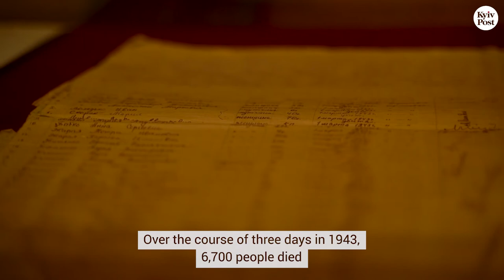German President Steinmeier visits site of Nazi Koriukivka massacre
The town of Koriukivka was visited by German President Frank-Walter Steinmeier on October 6th, 2021. This small Chernihiv Oblast town was the site of one of the most brutal massacres of World War II. In 1943, 6,700 local residents were murdered by Nazi SS forces while the town burned to the ground. Steinmeier's visit brings public attention to the growing provincial capital, which has a horrendous past.

A German-funded historiographic project is set to shed light on the Koriukivka massacre which has been largely forgotten in Ukraine.

The joint German-Ukrainian-Hungarian project is meant to document the testimonies of witnesses and their family members, dig deep into the archives and eventually publish documents better explaining what happened in Koriukivka over 78 years ago.